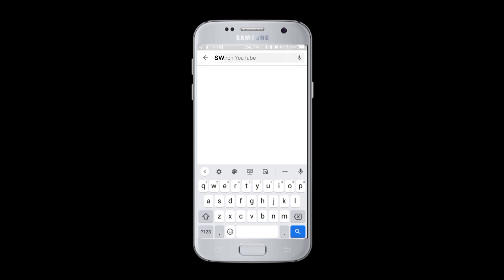SUMMER DRINKS | HEALTHY MILKSHAKES | PISTA BADAM MILKSHAKE | CHOCOLATE MILKSHAKE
HEALTHY MILKSHAKES

PISTA BADAM MILKSHAKE

Ingredients;

Badam - 10 no.
Pista - 10 no.
Saffron - a few strands,
Sugar - 4 tsps,
milk - 1.5 cup,
Ice cubes

CHOCOLATE MILKSHAKE

Ingredients;

Chocolate syrup - 4 tbsps,
Sugar - 2 tsps,
Milk - 1.5 cup,
Ice cubes

Regards
Swapna Reddy